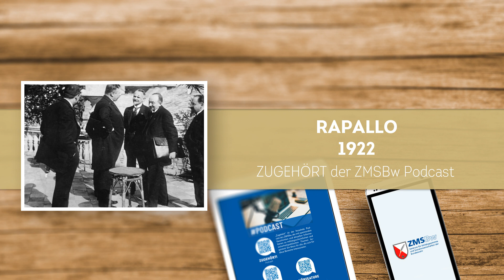Zugehört! #34 - Rapallo 1922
Ein diplomatischer Coup! Deutschland und die Sowjetunion brechen aus der diplomatischen Isolation aus. Aber gab es damals ein Geheimabkommen?

Nach dem Ersten Weltkrieg war die internationale Wirtschaft in Unordnung geraten. Die Kriegsverlierer, insbesondere Deutschland, waren kaum imstande, ihre Reparationsleistungen zeitgerecht zu zahlen. Um diese Probleme in den Griff zu bekommen fand in Genua im April 1922 eine internationale Konferenz statt, an der auch eine deutsche und eine sowjetische Delegation eingeladen waren - allein, um am „Katzentisch“ die Beschlüsse der Siegermächte in Empfang zu nehmen.

Beide Staaten waren jedoch gleichermaßen diplomatisch isoliert: Deutschland als Kriegsverlierer und die Sowjetunion als bolschewistischer Staat. Erstaunlicherweise fanden beide Staaten während der Konferenz Zeit, im 30 Kilometer entfernten Rapallo einen knappen Vertrag über diplomatische und vor allem wirtschaftliche Beziehungen zu unterzeichnen.

In der Folge entstand auch eine Kooperation zwischen der durch den Versailler Vertrag limitierten Reichswehr und den im Aufbau befindlichen sowjetischen Streitkräften.

In Folge 34 von „ZUGEHÖRT! Der Podcast des ZMSBw“ spricht Oberstleutnant Dr. Heiner Möllers mit Major Dr. Dennis Werberg und Hauptmann Pierre Köckert über diesen Vertrag, seine Entstehung und seine Bedeutungen für beide Staaten, die auch zu militärischen Kontakten führten.

Der Podcast des Zentrums für Militärgeschichte und Sozialwissenschaften der Bundeswehr (ZMSBw) in Potsdam zu Militärhistorischen und -soziologischen Themen im Interview mit Expertinnen und Experten.